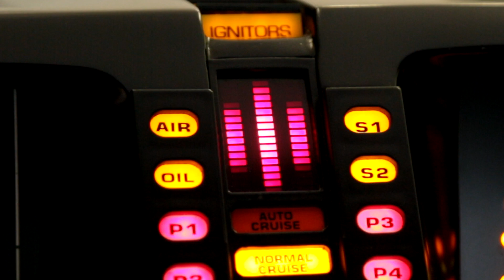SPOT - La Nuova Revisione 122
"Se la tua auto potesse, sceglierebbe La Nuova Revisione"

Spot del centro revisioni "la Nuova revisione 122" di Ragusa (angolo Via Zama), che ha come protagonisti la mitica Kitt del telefilm Supercar e Alessio Micieli nei panni di un sicilianissimo Michael Knight.

Una realizzazione AxelFilm.